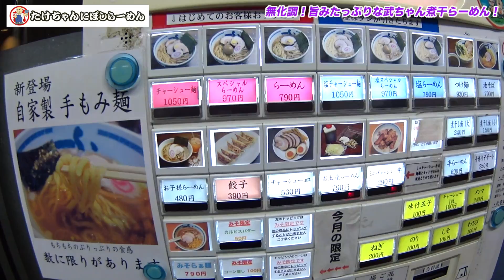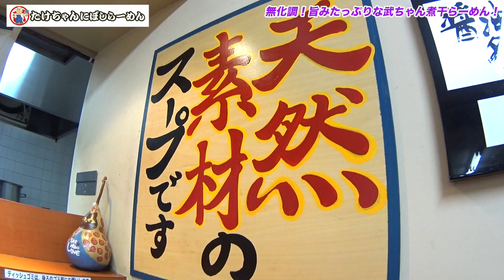【武ちゃんにぼし総本山】老舗の人気ラーメン店！無化調の煮干らーめんを食べてきた！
約５年ぶりに訪れた、調布の武ちゃんにぼし総本山。
煮干しのコク、中細ストレート麺、とろけるチャーシュー、味の染みた玉子。。
いつ来ても安定な美味さを提供してくれる、味わい深い中華そばです。

★たけちゃんにぼしらーめん
東京都調布市布田1-47-1 辰巳ビル 1F
［月〜土］11:30～23:30
［日］11:30〜22:00
32席 （テーブル6席、カウンター16席）